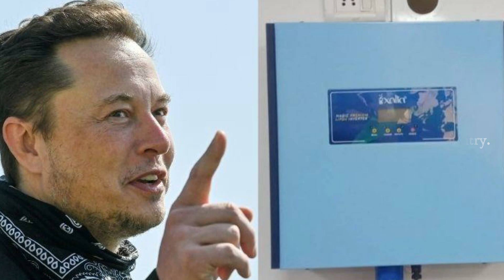పాకిస్తాన్, చైనా దేశాలని కాదని భారత్ కు Tesla ఇచ్చిన అతి పెద్ద Order | Make In India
Watch; పాకిస్తాన్, చైనా దేశాలని కాదని భారత్ కు Tesla ఇచ్చిన అతి పెద్ద Order | Make In India